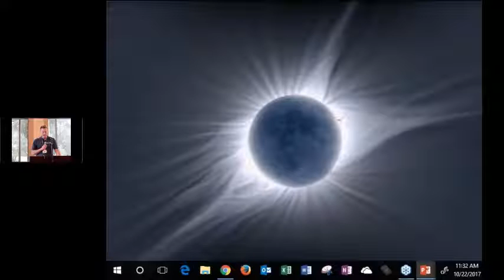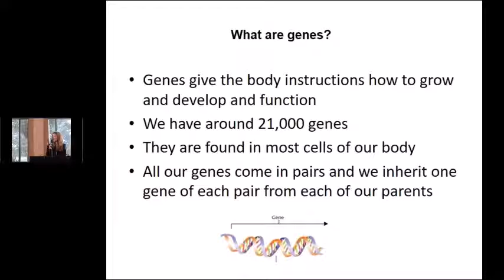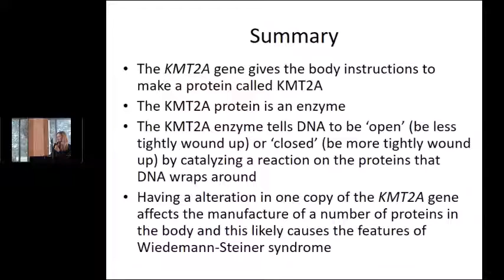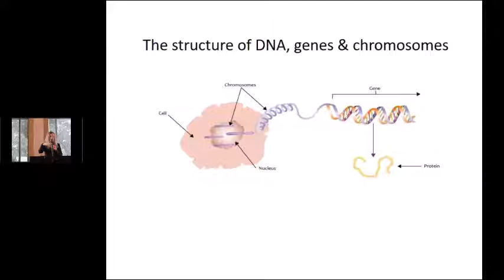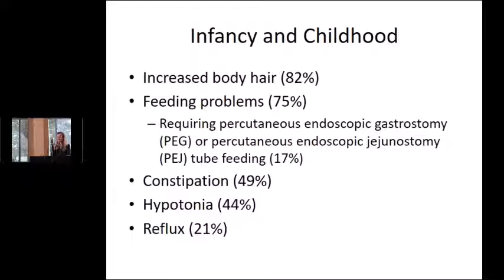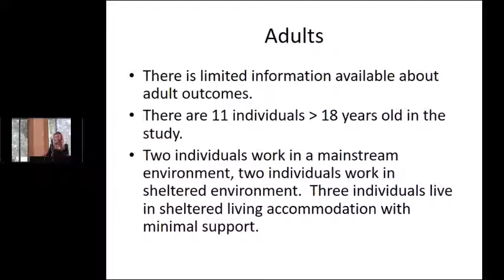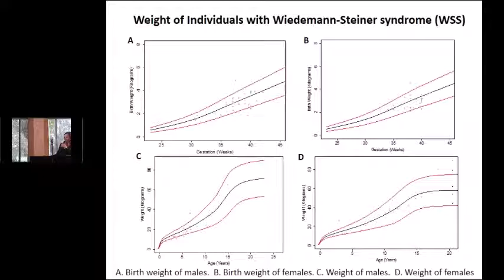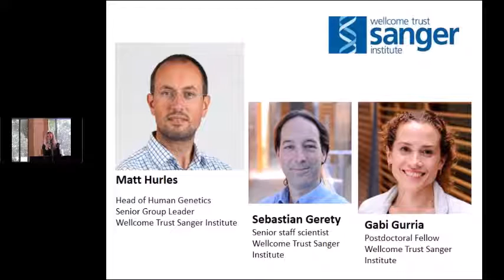Session 7 - WSS Conference 2017 - What is Wiedemann-Steiner Syndrome (WSS)? - part 2 of 2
Learn about Wiedemann-Steiner Syndrome (WSS) from Dr. Wendy Jones.

Dr. Jones shares why it is called WSS, what is WSS, typical WSS features, what causes WSS, what are DNA, genes, and chromosomes, what does the KMT2A gene and protein (an enzyme) do, what is a de novo alteration (mutation), and can you inherit WSS. She then shares results from her research including genetic findings as well as common features, learning strengths and challenges, and behaviors of people with WSS. Lastly, Dr. Jones shared updated weight and height charts and highlights future research plans.

Summary
(1) The KMT2A gene gives the body instructions to make a protein called KMT2A
(2) The KMT2A protein is an enzyme
(3) The KMT2A enzyme tells DNA to be ‘open’ (be less tightly wound up) or ‘closed’ (be more tightly wound up) by catalyzing a reaction on the proteins that DNA wraps around
(4) Having an alteration in one copy of the KMT2A gene affects the manufacture of a number of proteins in the body and this likely causes the features of WSS

Session footage from the 2017 International WSS Conference held in Orlando, Florida on October 21 & 22.